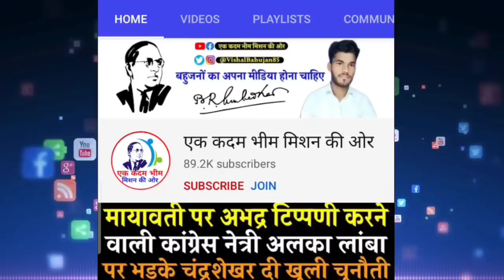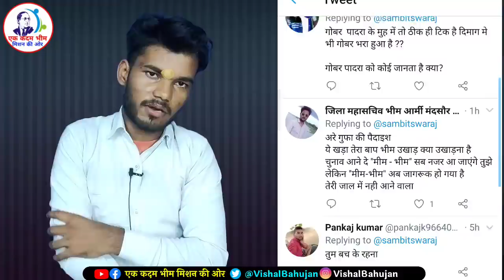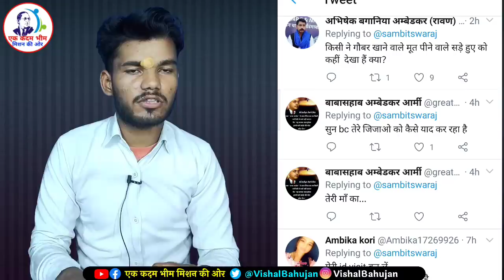Sambit Patra की गंदी मानसिकता देख बहुजन समाज भड़का / BJP sambit Patra | Bahujan Samaj